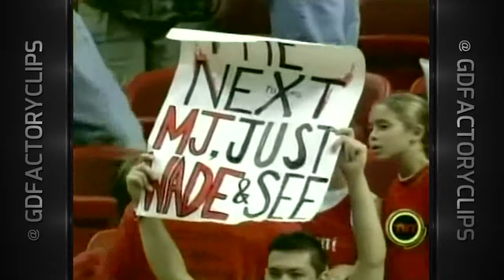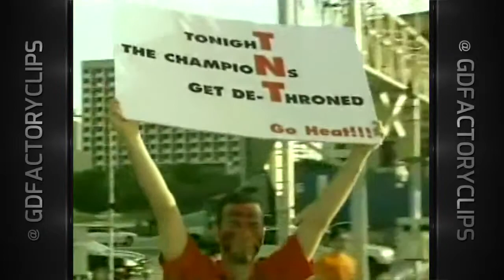Dwyane Wade - 20 points vs Pistons Full Highlights (2005 ECF GM7) (2005.06.06)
Got a request? Leave a comment here. Dwyane Wade scores 20 points in the series clinching loss against the Detroit Pistons in game 7.

 Mother's Day Upload! Shaquille O'Neal shredded the Piston defense by scoring 28 points on a s.

2006 was a special year not just for the city of Miami but fans across the nation. A superstar was born. These Conference Finals are why some contend Dwyane .